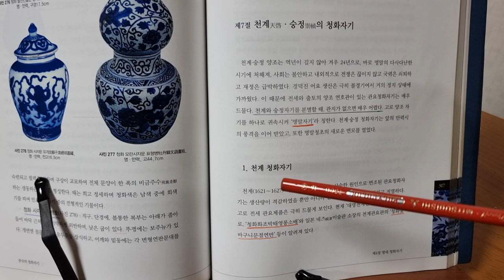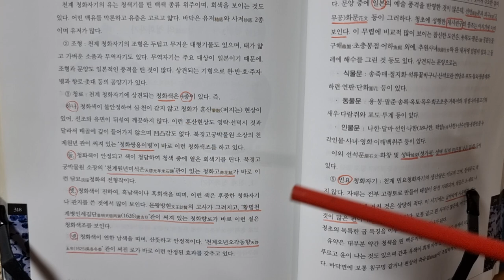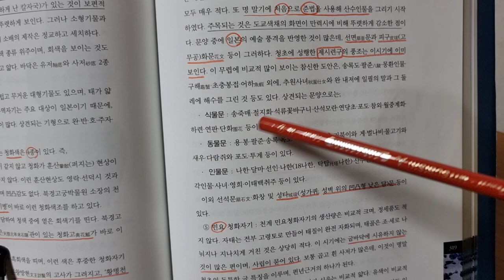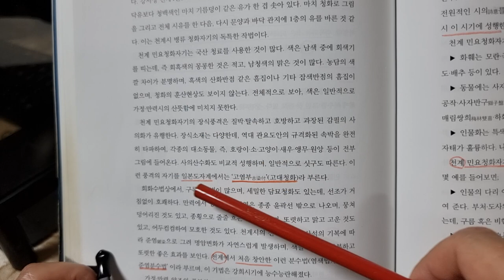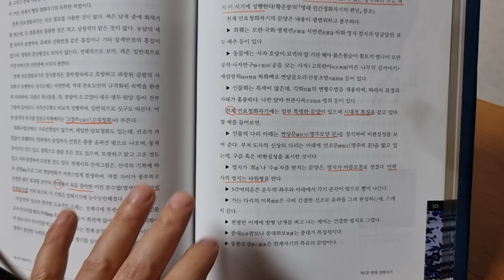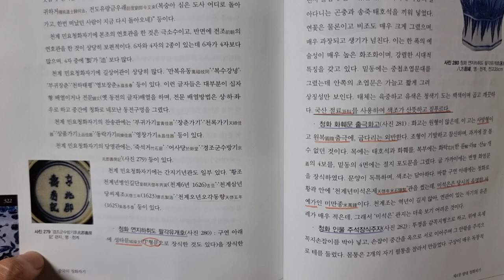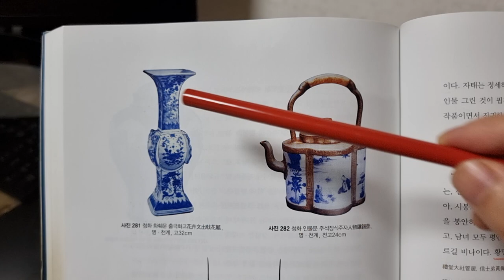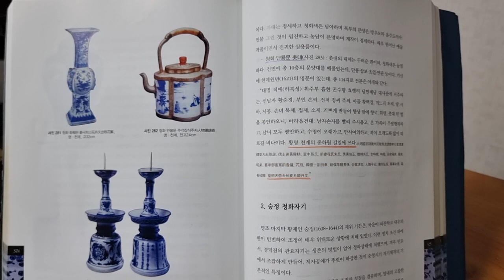중국도자기/짱가몽도썰75ㅡ대명천계도자기1ᆢ태와유ㆍ조형ㆍ청료ㆍ문양/(01073388729)/짱가몽옥션/실시간경매/오후9시30분/구독감사합니다^^